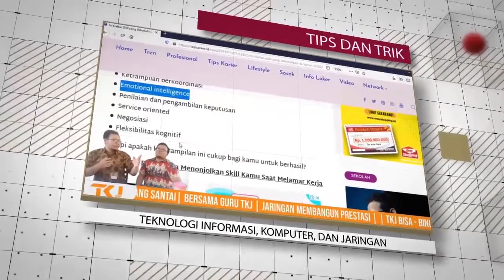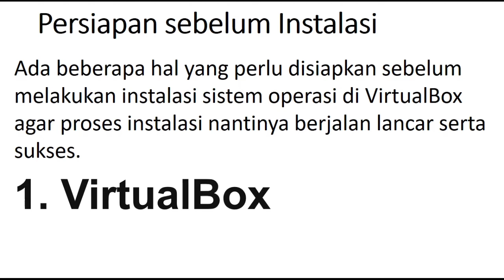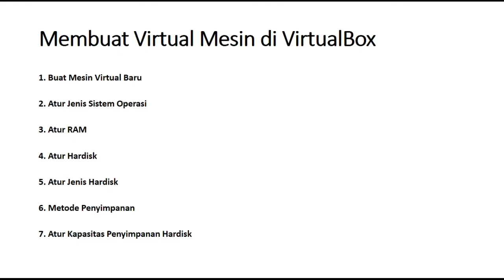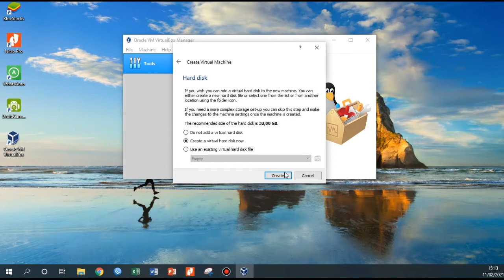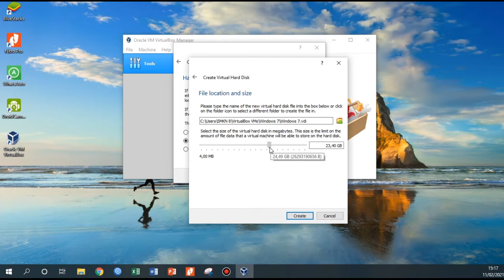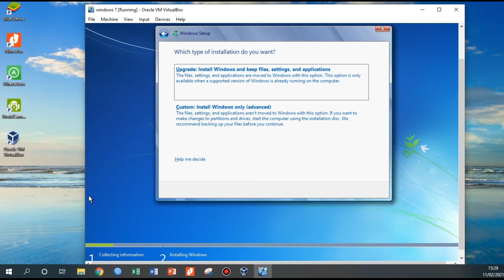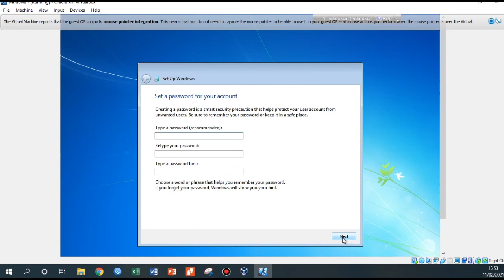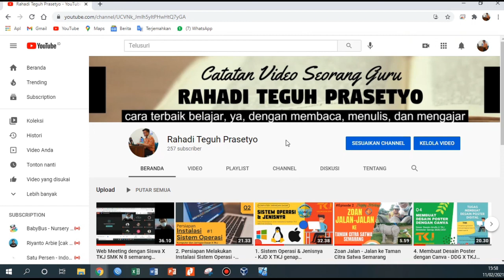3. Melakukan Instalasi Sistem Operasi di VirtualBox - KJD X TKJ genap 20/21 Pertemuan 3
Pertemuan ke-3 Mata pelajaran komputer dan jaringan dasar kali ini kita akan belajar bersama tentang bagaimana melakukan instalasi sistem operasi dengan menggunakan virtualbox. Bagaimana keseruannya ikuti terus video ini